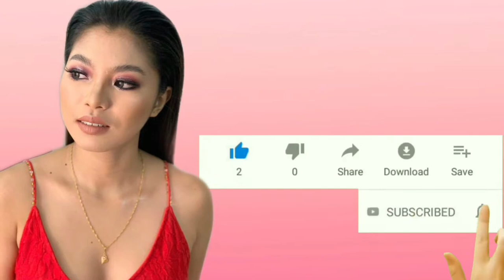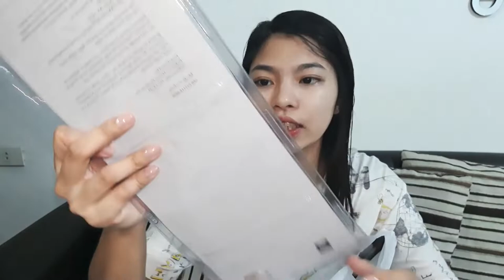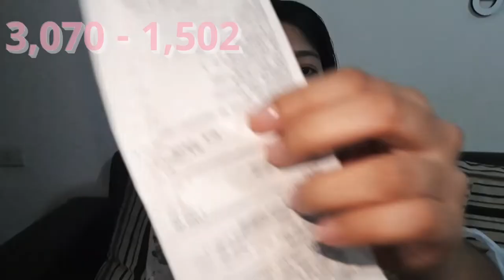UNBOXING OF NEW SHOES AND HAUL NG MGA DISCOUNTED ITEMS SA HANDYMAN VLOG #31